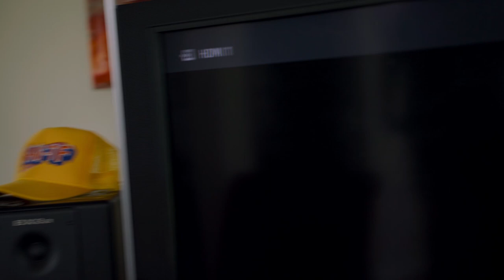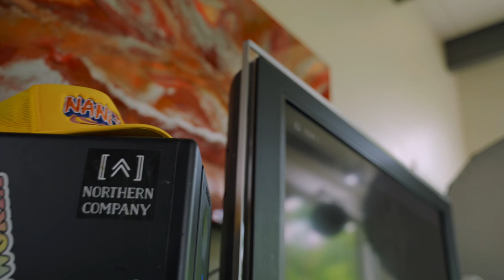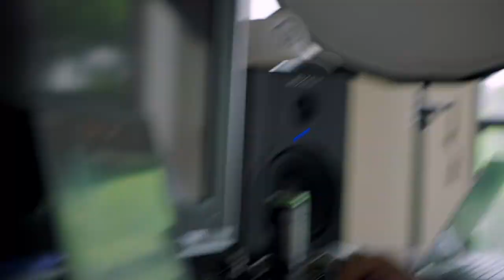🤘🏾🐼 Perfect Storm Studio Session | Token Black